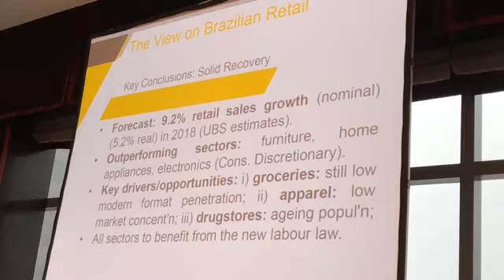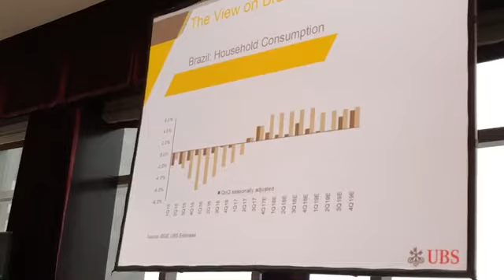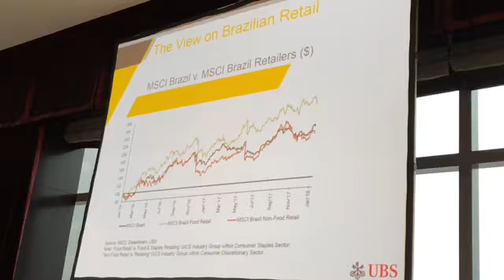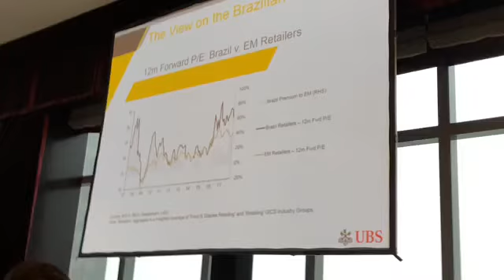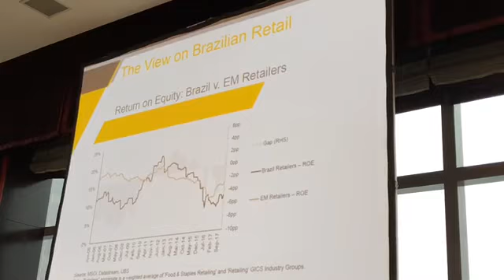NRF18 - Números Bons de Mercado para o Varejo